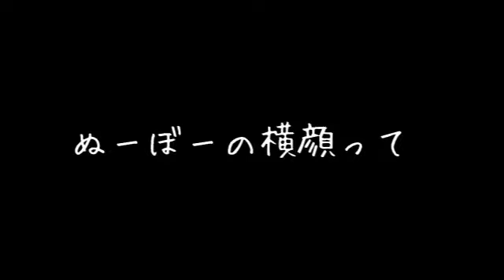ぬーぼーのトップシークレット